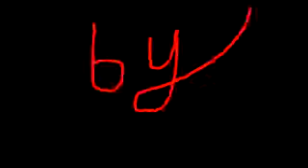Stick man steve